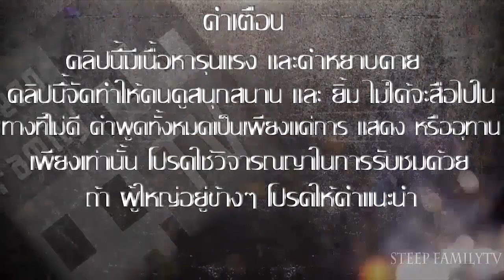เกมมือถือ สามก๊กจุกนม! เอานมข้ามา 5555เนื้อเรื่องฮ่าสุดๆ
ช่อง รถบิ๊กไบค์ของผม ลิ้งโหลดเกมคราฟ โหดลนี้เลย